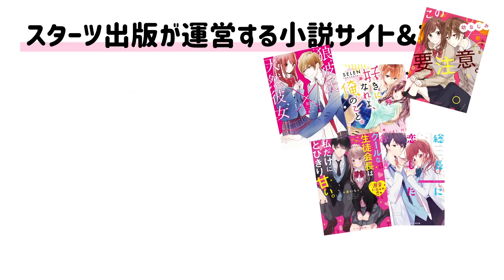【恋愛アニメマンガ】朝からチャラ男に弄ばれてドキドキ！さらに合コンで出会ったさわやかイケメンが突然の告白!?【可愛すぎるから、いじめたい 2話 Part2/2】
‹あらすじ›
「もしかして　俺のこと大好きで追いかけてきちゃった？」
隣に住んでいた初恋の男の子・陽のことがずっと忘れられなかった桃。
高校では陽のことを忘れて、素敵な恋をしよう！と意気込むけど、なんと入学式の日に陽と再会！
昔と変わらずイケメンだけど、もともと意地悪だった陽は、さらに意地悪になり、
とんでもないチャラ男になっていて!?　そして、桃は陽にいきなりキスされてしまい…？
初恋の意地悪なイケメンから甘々に迫られる、じれ恋ストーリー♡

[作画] 綾月もか
[原作] ばにぃ

幼なじみとの同居ラブ、クール男子との甘い恋…などなど、高校生ならではの甘酸っぱい「きゅん」が満載の電子コミック雑誌です♪

甘々＆胸キュンな恋愛小説から、切なくて泣ける感動小説、話題のホラーが無料で読み放題の小説サイト。